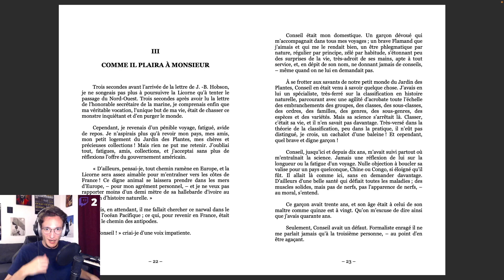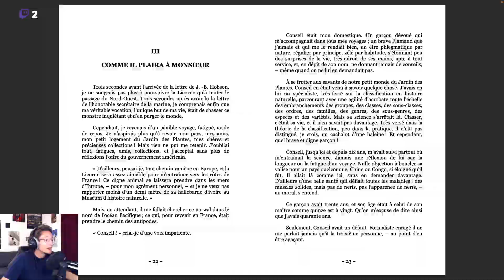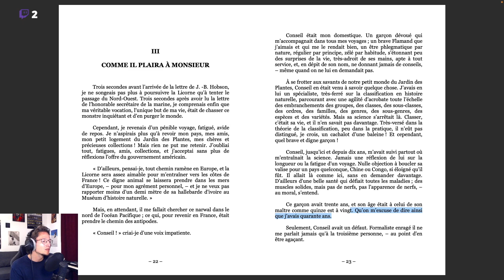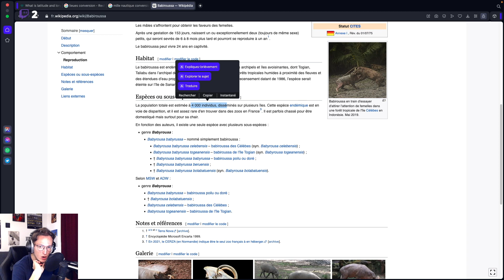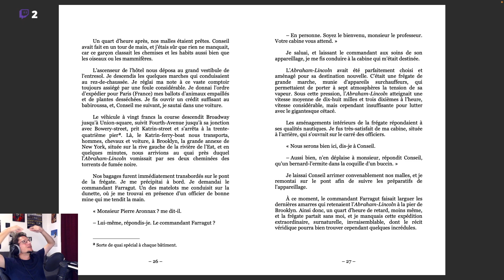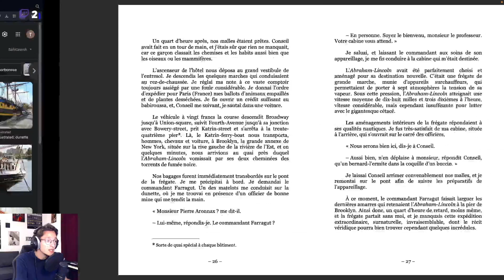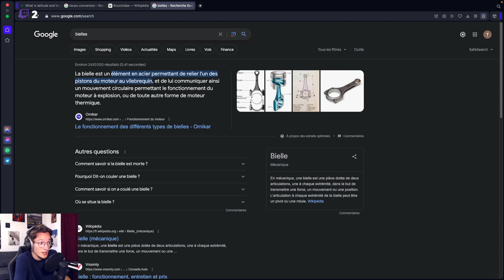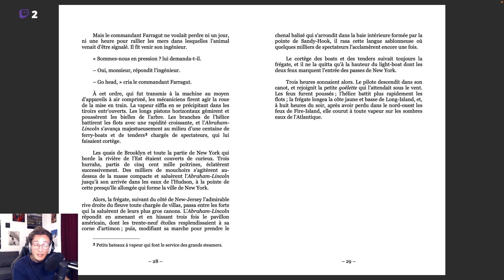Vingt mille lieues sous les mers de Jules Verne (EP 3 : Comme il plaira à Monsieur)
Bienvenue dans la librairie du Liseur Perdu ! Ces vidéos sont des rediffusions de mes streams qui ont lieu tous les mardis et jeudis à 19h30 sur Twitch